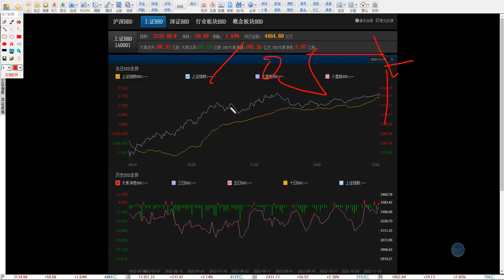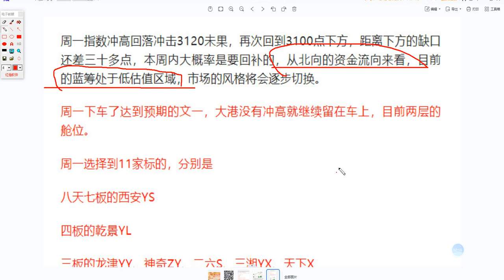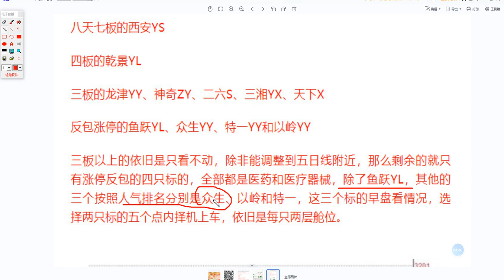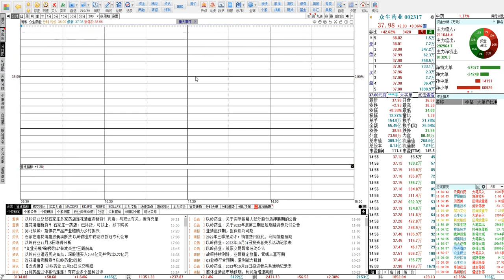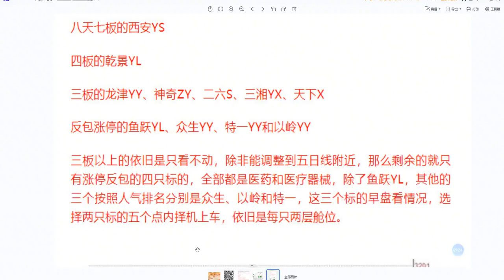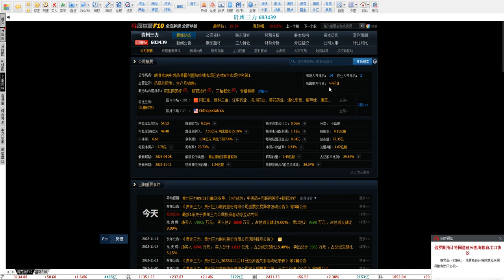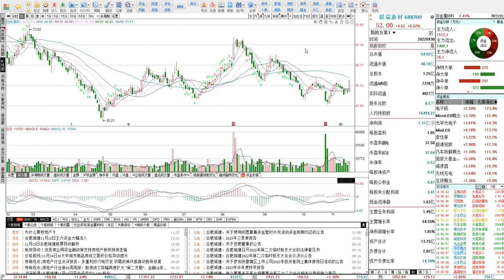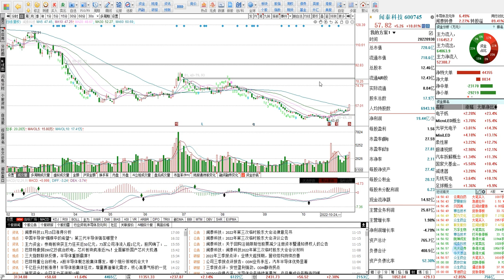11.15号涨停板复盘：市场风格切换，北向流入，强势突破3120